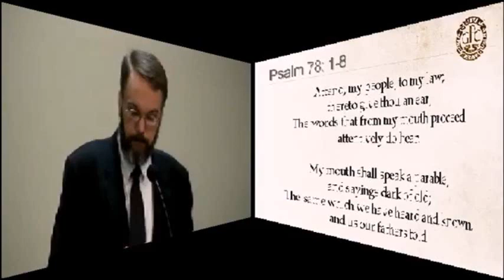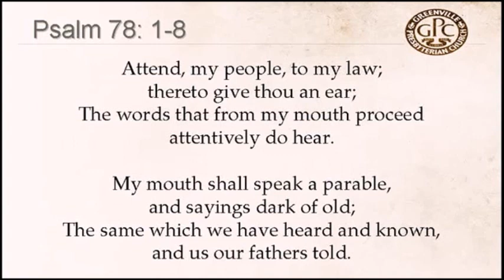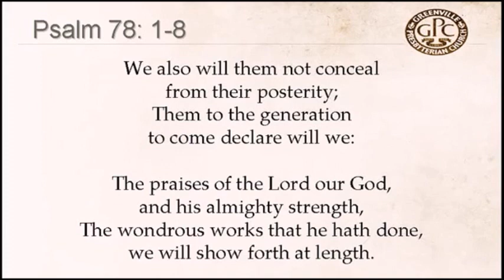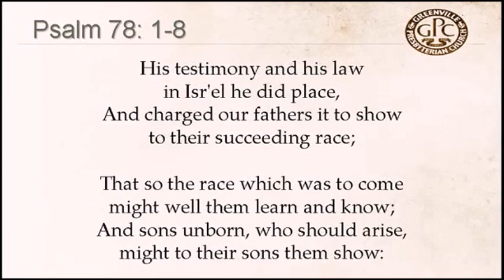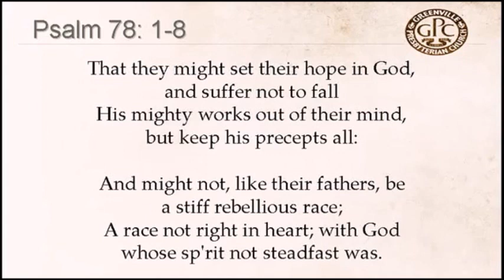Psalm 78:1-8 Old 44th